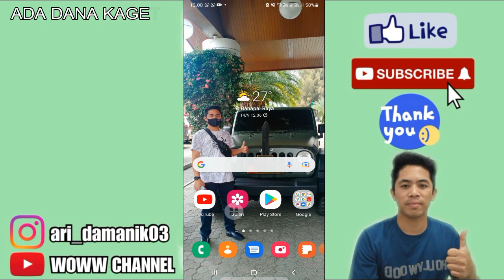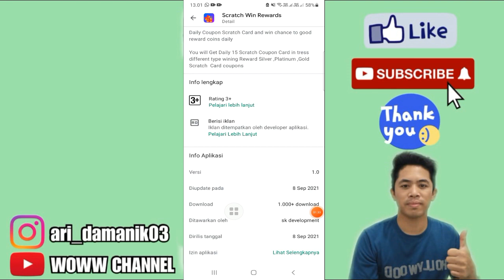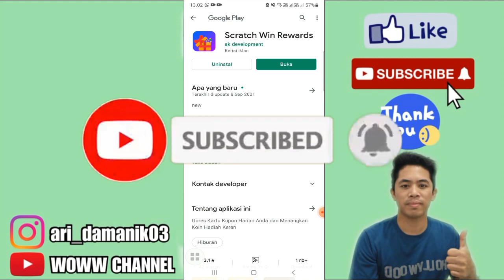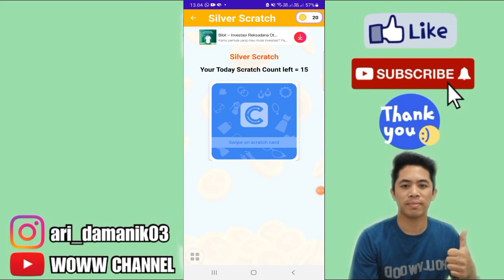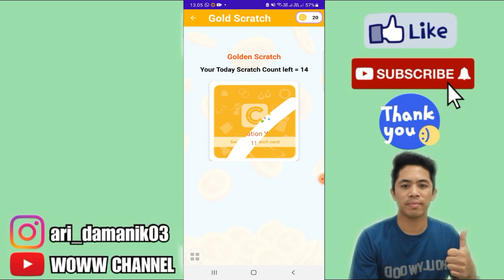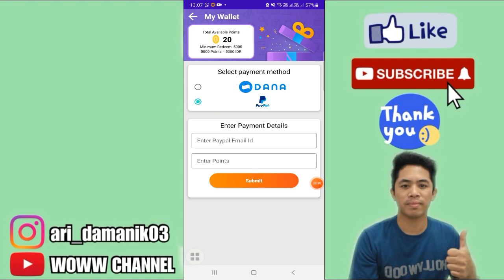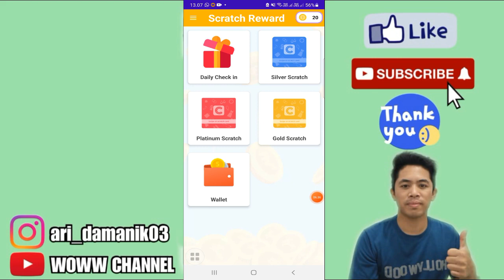🔴BARU RILIS !! BISA NARIK SALDO DANA 5000 PERHARI - APLIKASI PENGHASIL UANG TERBARU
Tonton Video Minimal 3 Menit
Ada Dana Kaget di dalam Video

Aplikasi = Ada Di Playstore tanpa undang teman

______TONTON JUGA______
kalian bisa juga tonton video dibawah ini :
➡️KODE = 123071

1. Like Video ini
2. Share video ini
4. komentar positif dan
5.cantumkan no dana kalian
semoga beruntung